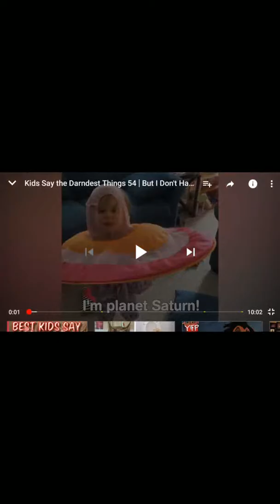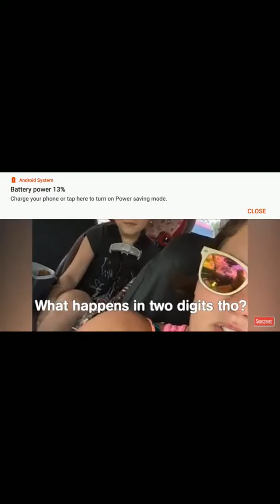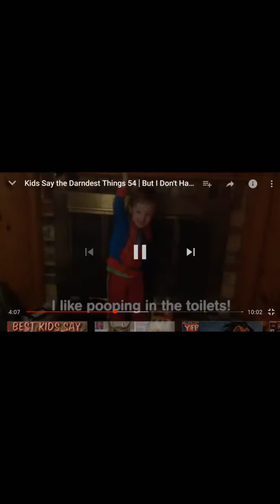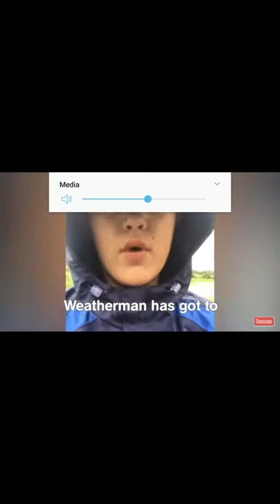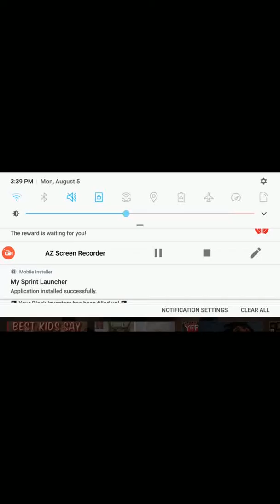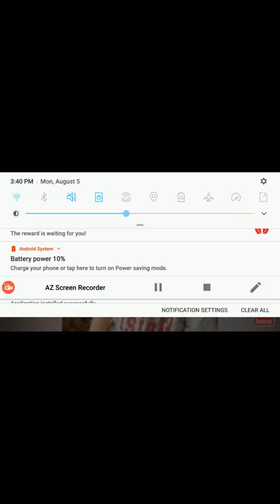Angelo reacts to kids say the darndest things